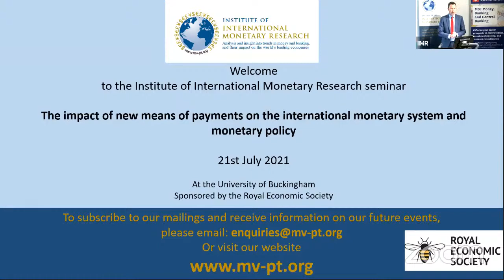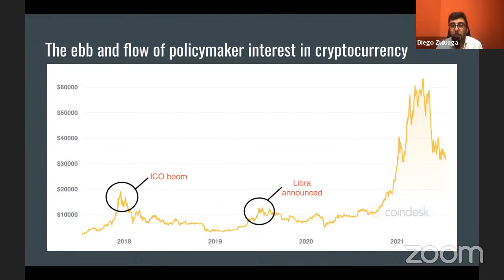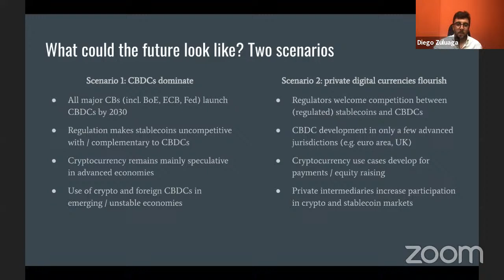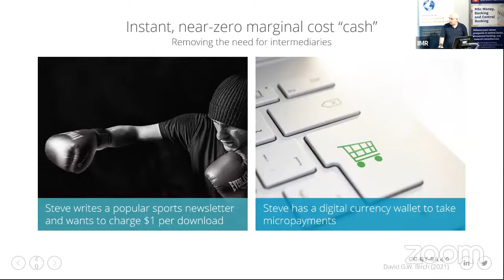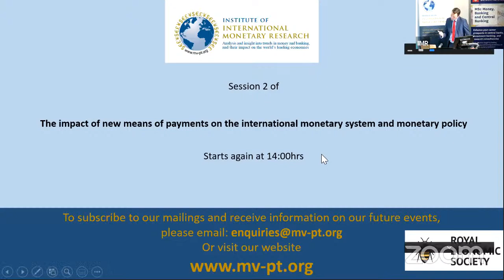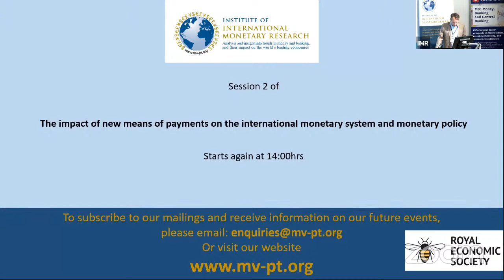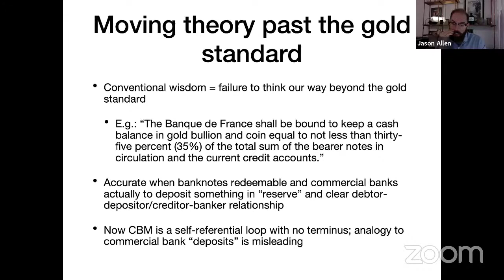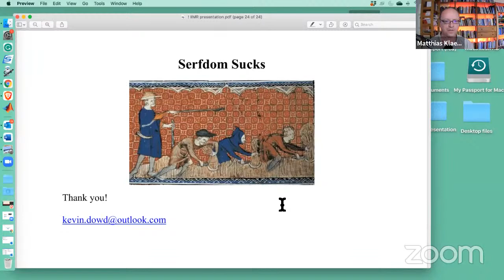IIMR New Means of Payment Seminar 21st July 2021